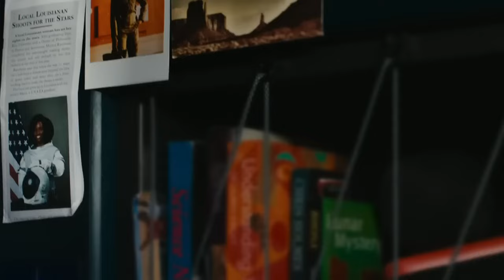Marvel Fans Are DEFENDING This Massive FLOP! | Latest MCU Updates.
Brace yourselves, folks! Prosper King here, and today, we're diving headfirst into the aftermath of The Marvels' catastrophic box office journey and its recent landing on Disney Plus.
After a colossal box office flop, The Marvels has found refuge on Disney Plus, and you won't believe the small group of defenders claiming it's a triumph for the MCU! They say it deserved better, and if you skipped it, well, apparently, you're labeled as "sexist." Can you imagine?
Forbes' Paul Tassi chimes in, insisting that The Marvels "deserved better." Hold on, Paul! We're talking about the worst opening weekend in Marvel Cinematic Universe history, a jaw-dropping $200 million worldwide box office gross, and a production cost soaring over $300 million. That's some serious coin!
But wait, the plot thickens! Some tweets claim the movie is now fantastic since its Disney Plus release. Are these genuine opinions, or is this a coordinated effort to save face? It's a real head-scratcher, folks.
"Everyone who slandered The Marvels must issue an apology!" But with a ratio of 1.2k comments to 1.1k likes, it seems not everyone is buying into the defense squad.
So, what's your take on this? Are these defenders genuine fans or just trying to salvage a sinking ship? Ring that bell for notifications, spread the word by sharing this video, and until next time, take care out there. This is Prosper King, signing off.